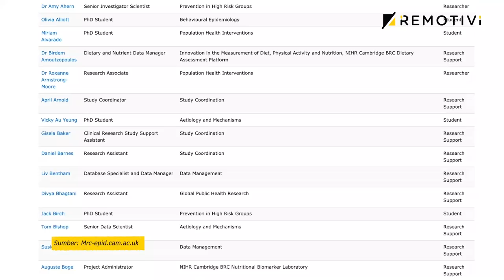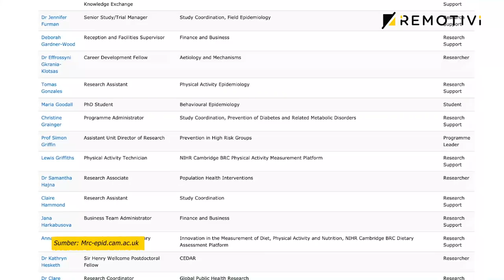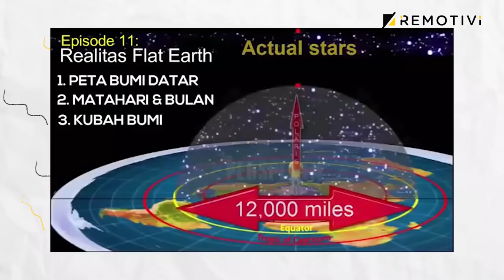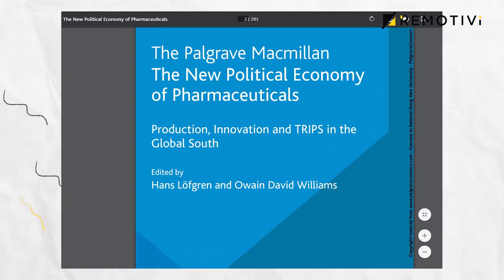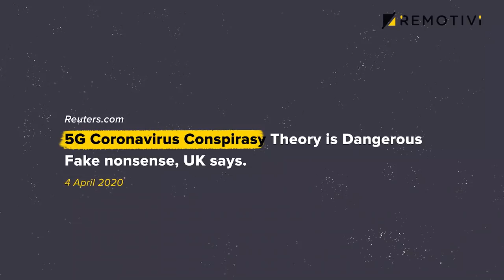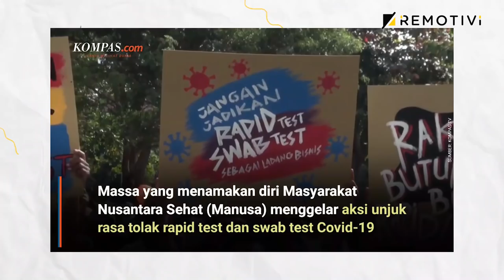Retorika Teori Konspirasi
Pada pandemi covid-19, kita melihat semakin banyak penyokong teori konspirasi muncul dari kalangan pesohor. Teori konspirasi dapat memikat publik tidak hanya karena pesan maupun komunikatornya, tetapi juga caranya disampaikan. Melalui video ini, kami membedah cara penyokong teori konspirasi menyampaikan pesannya menggunakan kajian retorika.